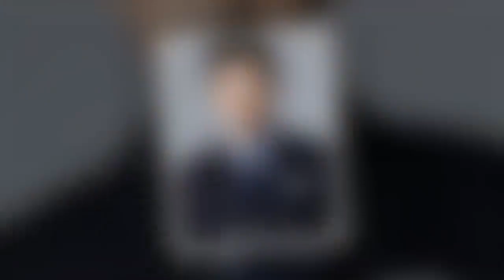윤태영,.. 음주운전 적발..면허취소